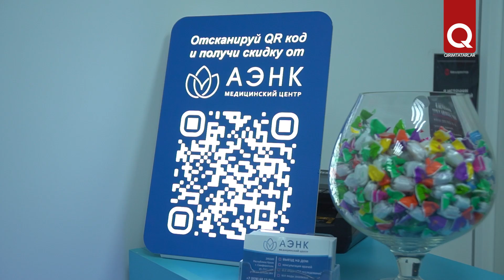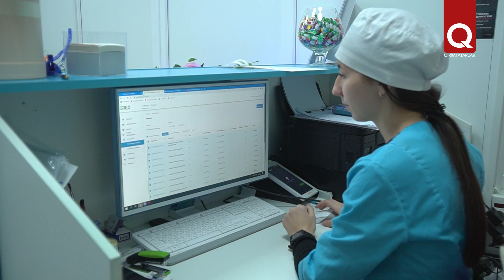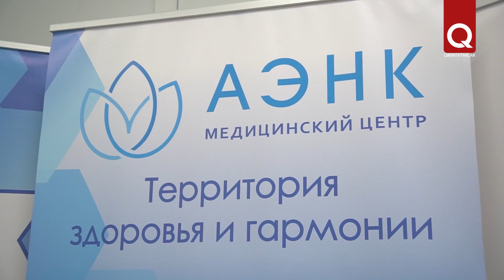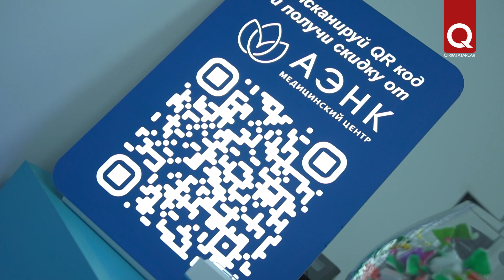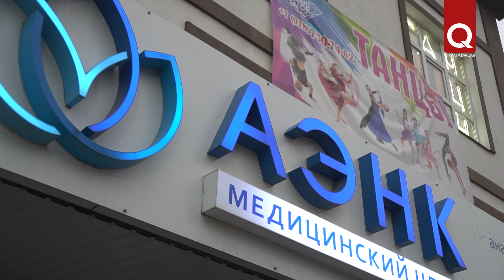Медицинский центр АЭНК отметил своё двухлетие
Клиника АЭНК отмечает своё двухлетие! Новый филиал, передовые технологии, расширенный спектр услуг и преданные пациенты - главные достижения АЭНК за эти два года. Поздравить любимую клинику приехали гости со всех уголков полуострова.

Адреса филиалов клиники АЭНК:
г. Симферополь, мкр-н. Каменка, ул. Сельская, 58А
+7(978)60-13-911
г. Симферополь, ул. Луговая, 81
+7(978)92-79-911